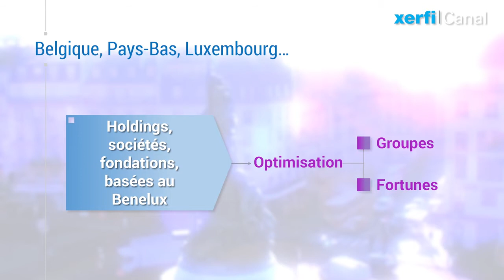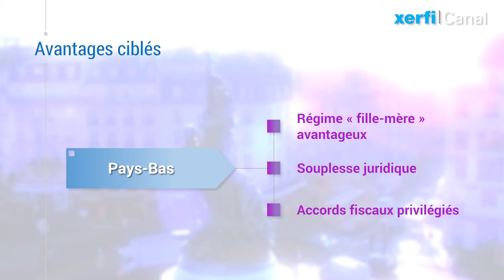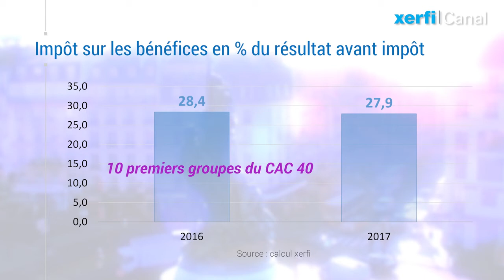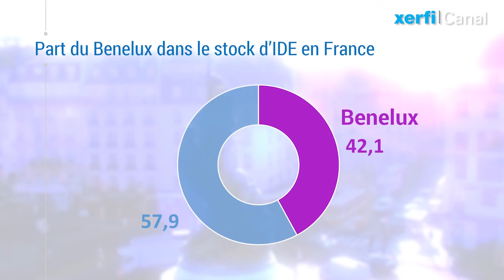La France et le Benelux en pleine complicité fiscale [Olivier Passet]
Assez régulièrement les pays du Benelux sont pointés du doigt comme facilitateurs d’optimisation et d’évasion fiscale. Quelques grandes figures du capitalisme hexagonal sont régulièrement montrées du doigt, les Bernard Arnault, les famille Mulliez etc. Et l’hydre des holdings, des sociétés et des fondations, basés aux Pays-Bas, en Belgique ou au Luxembourg défraie la chronique. Et régulièrement aussi les Commissions parlementaires cherchent à démonter cette ingénierie de l’optimisation fiscale pratiquée par les grands groupes et les grandes fortunes. Mais sans impact véritable. [...]